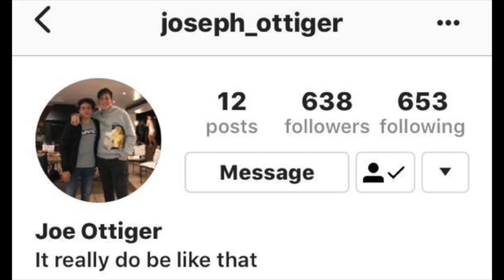Founders Walk On Video Eisteddfod 2019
Founders House walk on video for Eisteddfod 2019.
- We clearly won this category 🤷🏽‍♂️